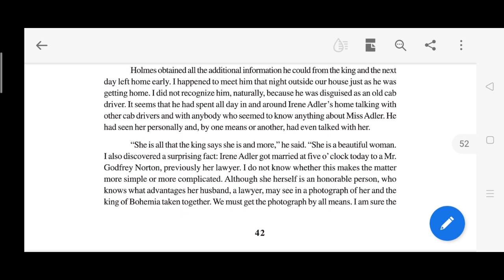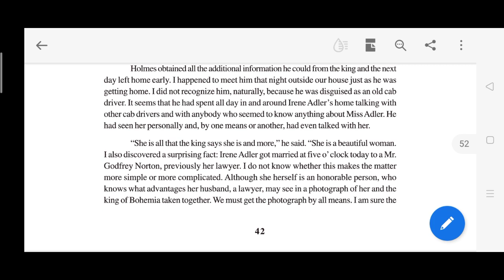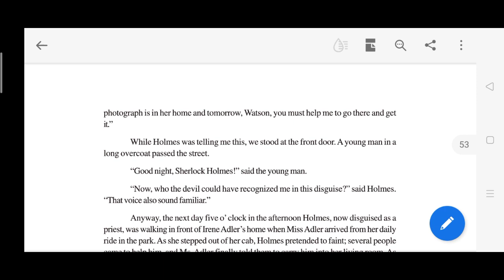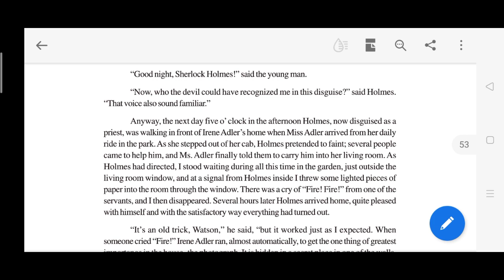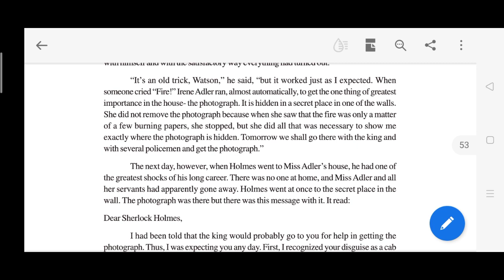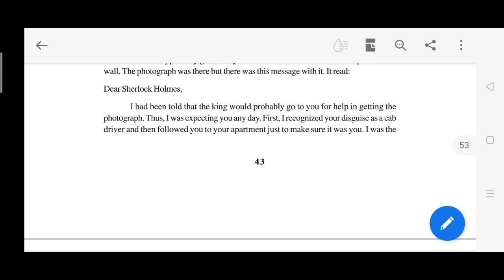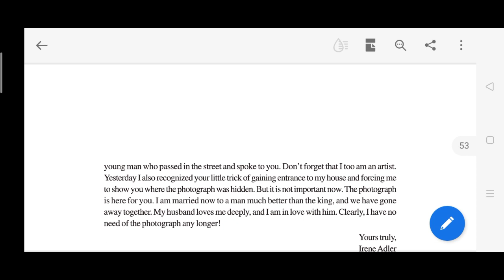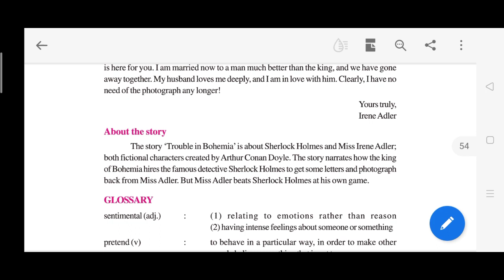Trouble In Bohemia Part 2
Trouble In Bohemia Hindi Translation Part 1

Trouble In Bohemia Hindi Translation Part 2

Trouble In Bohemia Important Questions And Answers Video